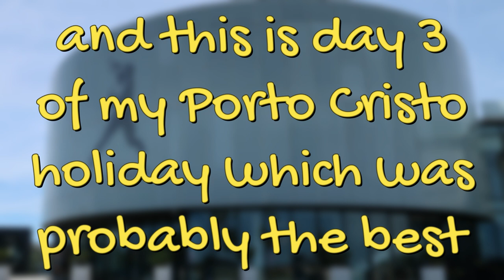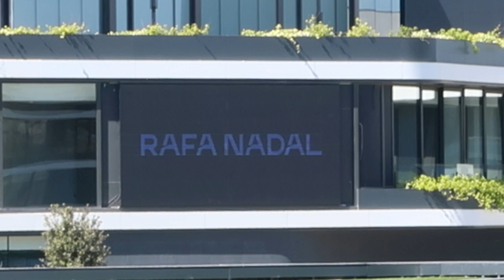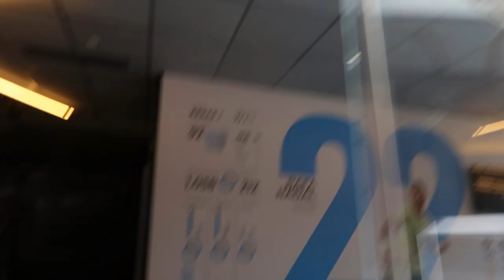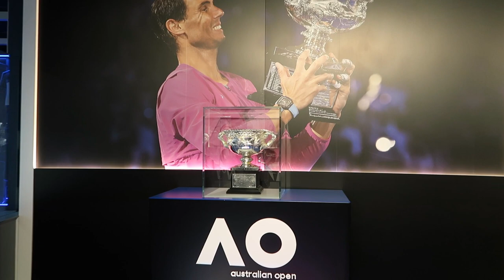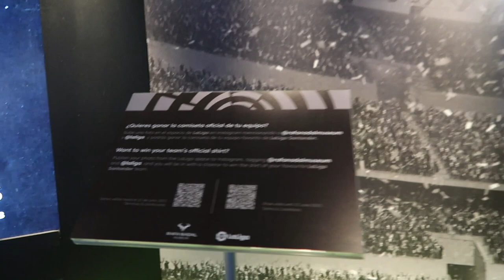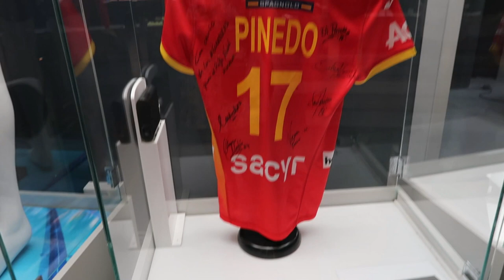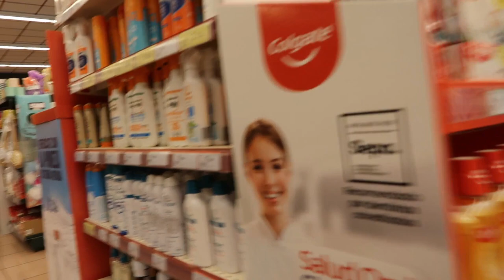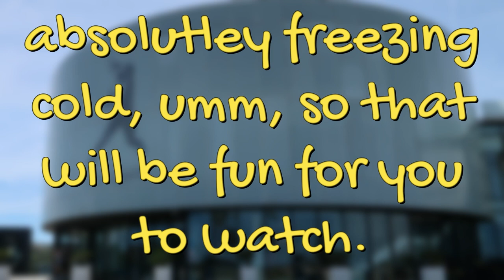I went to the Rafael Nadal Museum (Day 3 in Porto Cristo) | Isobel Jones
My Shop -
FOR MORE INFO ON MY SHOP AND THE SALE PLEASE VISIT @ isobelsarts ON INSTAGRAM AND VIEW THE STORY HIGHLIGHT TITLED ETSY

AAGGHH, I went to the Rafael Nadal Museum Experience

Main - @Isobel Jones Vlogs
Art - @Isobel's Art

19
she/ her
UK
Cannon G7X ii